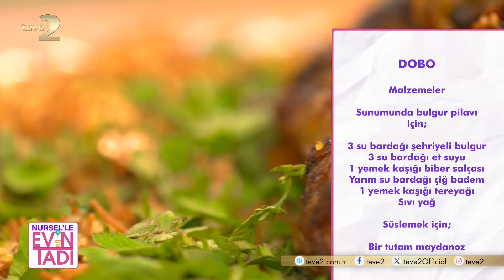Dobo Tarifi | Nursel'le Evin Tadı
Nursel’le Evin Tadı programına konuk olan Selma Hanım, Mardin’in yöresel lezzetlerinden ‘Dobo’ tarifini paylaştı.
Kendi evinde misafirlerini ağırlayan, yemek kokusunun ve keyifli sohbetlerin eksik olmayacağı programda Nursel Ergin birbirinden lezzetli yemeklerin tariflerini seyircilerin beğenisine sunuyor.